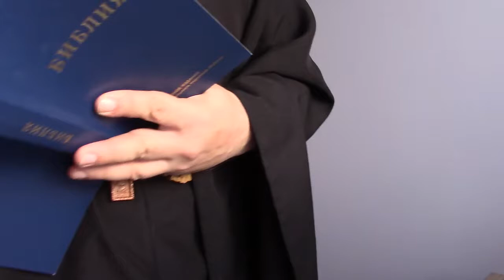Молитва Киевской Архиепископии АрхиепископСергейЖуравлев РПЦХС Обновленец Авва Утреня 2019.07.08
Братья и сестры, молитвой и рублем, словом и делом поддерживайте это важное служение.

1) Карточка VISA Сбербанка России: 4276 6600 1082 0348 и она открыта на имя SERGEY ZHURAVLEV
2) Номер лицевого счета в Сбербанке России: 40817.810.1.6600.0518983
4) через систему webmoney - для перечислений в российских рублях WMR-кошелёк R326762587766 в долларах США WMZ-кошелёк Z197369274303 в Евро WME-кошелёк E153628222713 в украинских гривнах WMU-кошелёк U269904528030 WMX-кошелёк X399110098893
7) Карточка ПриватБанк в Украине: 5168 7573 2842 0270 и она открыта на имя Склярского Дениса Владимировича, одного из моих помощников в Киеве
8) Или просто внесите желаемую сумму на номер телефона оператора МТС в России: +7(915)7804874 или/и (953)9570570, или оператора Київстар в Украине (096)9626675 или/и (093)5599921

Материальные нужды служения нашего служения:
1) Автомобиль легковой или/и микроавтобус. Транспорт необходим с регистрацией как в Украине, так и в России.
2) Помещение (квартира, лекционный зал, кафе для встреч и т.п.) для христианских собраний в Киеве, Москве и Санкт-Петербурге
3) Современные ПК, ноутбуки и орг.техника, а также видео и фотокамеры.